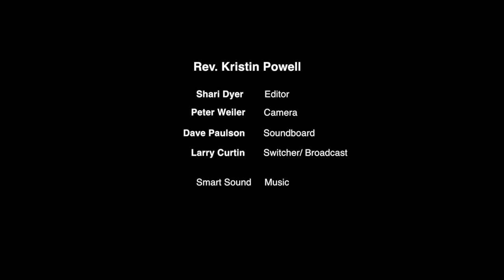January 13, 2019 - Be Impeccable With Your Word